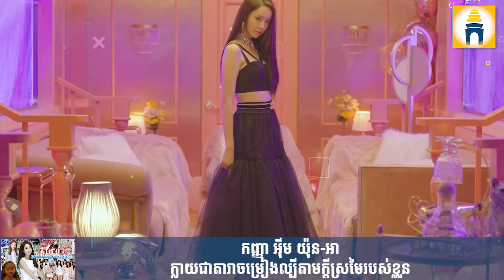កញ្ញា អ៊ីម យ៉ុន-អា (Im Yoon-ah) ជាតារាចម្រៀងល្បីតាមក្ដីស្រមៃរបស់ខ្លួន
កញ្ញា អ៊ីម យ៉ុន-អា (Im Yoon-ah) ឬកញ្ញា យ៉ូណា ជាតារាចម្រៀងនិងតារាសម្តែងភាពយន្តដ៏ល្បីឈ្មោះមួយរូបរបស់កូរ៉េខាងត្បូង។